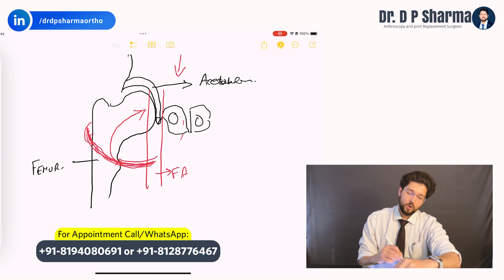Blood Supply of Femur Head | How Does AVN Happen? Everything You Need To Know - Dr. DP Sharma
In this video, joint replacement and sports injury surgeon Dr. DP Sharma discusses the blood supply to the femur head and how AVN happens.

Are you suffering from severe hip pain because of HIP AVN?
Let's say goodbye to the pain and enjoy pain-free life again!

Dr.  DP Sharma is one of the top-rated Orthopaedic surgeons in Agra, Uttar Pradesh. He is highly specialized in arthroscopy and joint replacement surgery in India. He is specialized in MIS Hip Replacement Surgery. If you're suffering from a shoulder rotator cuff tear or injury or any other shoulder problem, you must consult the best orthopedic surgeon in Agra.

Related Search:
Blood supply of femur head
Avascular Necrosis Treatment
Hip Arthritis
Hip arthritis treatment in Delhi NCR
Hip arthritis treatment in Agra
Dr. DP Sharma
Joint replacement and sports injury surgeon
Orthopedic surgeon in Agra
Dr. DP Sharma Delhi NCR
HIP AVN
HIP AVN treatment in Greater Noida
How do you slow down avascular necrosis?
What happens if avascular necrosis is left untreated?
HIP AVN treatment in Delhi, NCR
HIP AVN Treatment
Best treatment for HIP AVN